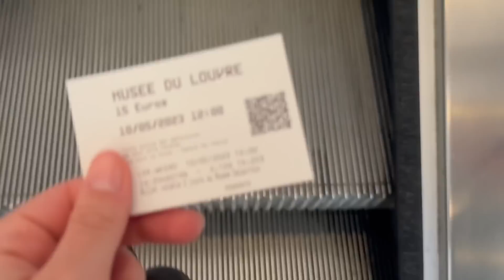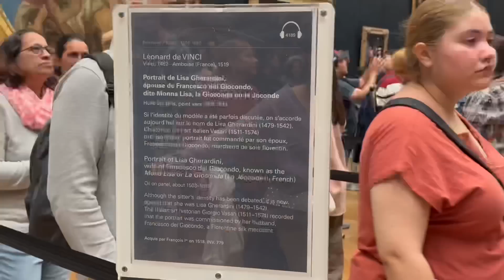VLOG : unboxing, shopping, I WENT TO LE LOUVRE (for the first time)